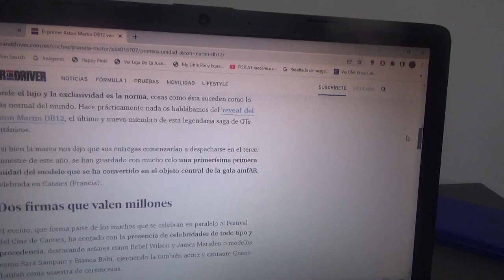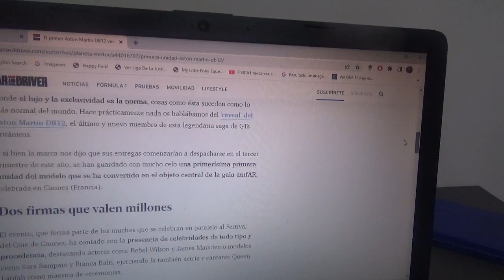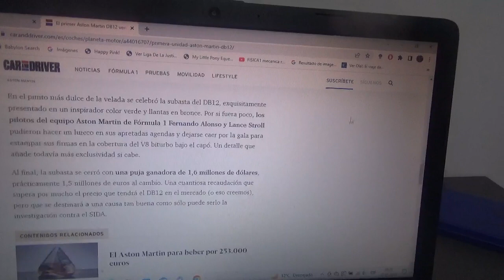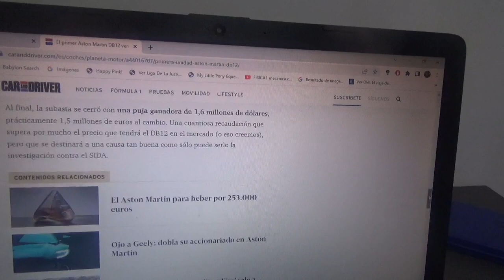El 1er Aston Martin DB12 firmado por Fernando Alonso y Lance Stroll se vendió con fines benéficos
Esto fue en paralelo con el famoso Festival de Cine de Cannes en su reciente versión 2023 por parte de los pilotos oficiales del equipo Aston Martin F1 Team el piloto español oriundo de Asturias y el piloto canadiense donde pusieron sus autógrafos en el capó del 1er ejemplar de dicho modelo